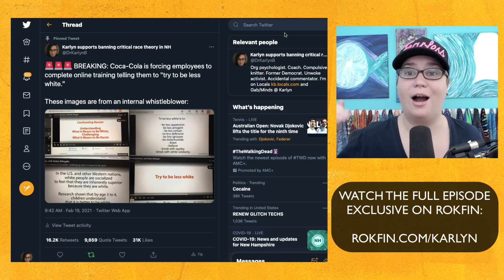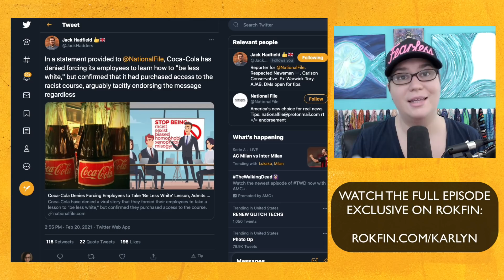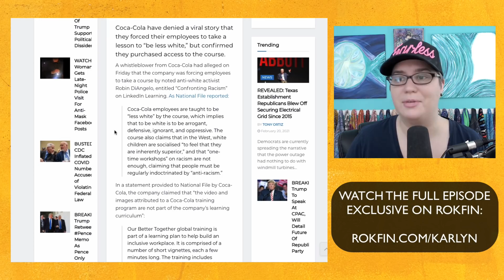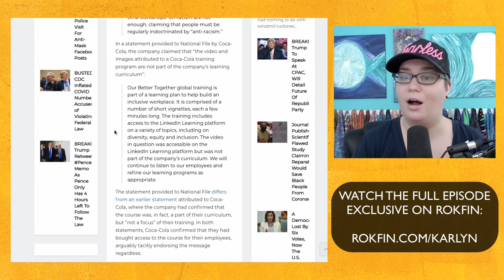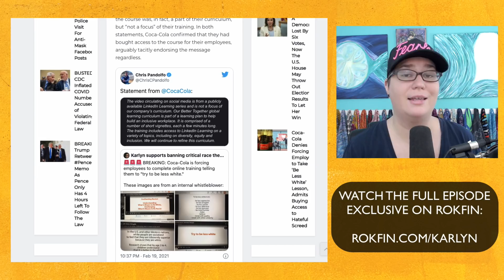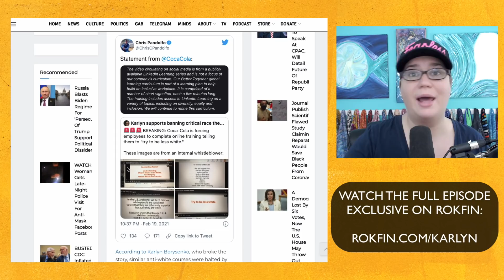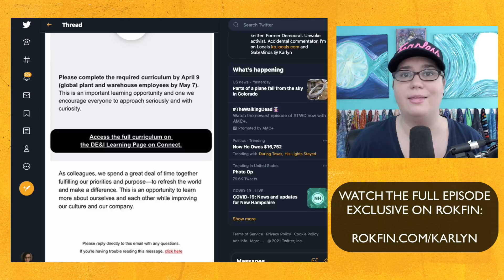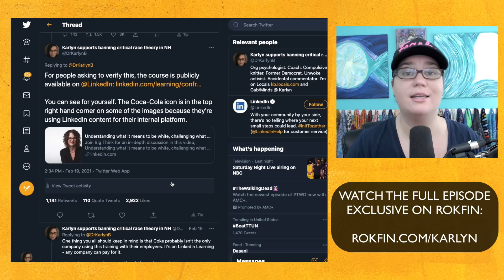Coke denies the "be less white" training in a contradictory statement, but I have more evidence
This is a clip of an exclusive show Woke Roundup on Rokfin.

3) Join my Locals for ad-free videos and exclusive supporter content